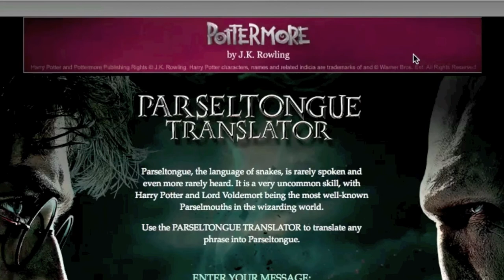Catching the Magical Quill ~ Day 7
Me was chasing after the Magical Quill and I was unlucky-ish.

I slept like three hours total, then finally after clicking reload a bunch of times [every 5 seconds], got the magic quill, but then there was all that overloaded/covered by invisibility cloak and then I finally got it.

And because Day 7 was set at an actually reasonable [for the USoA] time, I decided to just randomly check it. And I caught it clicked the registering stuff, and it went to the registering page. So ironic. :/ But hey, I already registered, so there was no point in registering again.

I'm not getting any money out of this, I'm not claiming it as my own. It's just a random video. And if you really need to sue someone, go sue the people who sell HP videos illegally [if people even do that, i has no idea if they do].

And I just got a bunch of those spam messages about awesome video and get subscribers from this site...and I didn't even have any videos up at that time...so, I ended up ROTFLing at the stupidity of those messages.